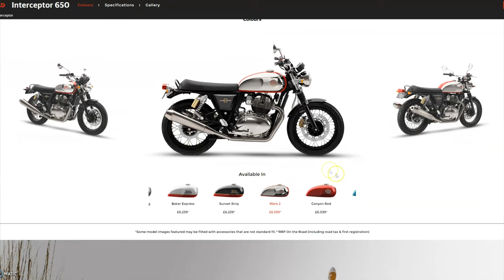Royal Enfield Meteor 350 Vs Interceptor 650, what's better ?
Hello and welcome to the episode! We are Nick & Jo, a married biker couple who love to share our motorcycle adventures with you. In this episode we swap bikes and Jo tried my Interceptor for the first time!  Spoiler, she wants one!

We would love for you to join us on this video! Ride Safe.

Our Equipment:
GoPro Hero 10
Dango Design Chin Mount
Purple Panda Mics

Nick's Bike:
2022 Royal Enfield Interceptor 650 (Euro 5)

Jodie's Bike:
2022 Royal Enfield Meteor 350

Location, Suffolk East Coast, UK